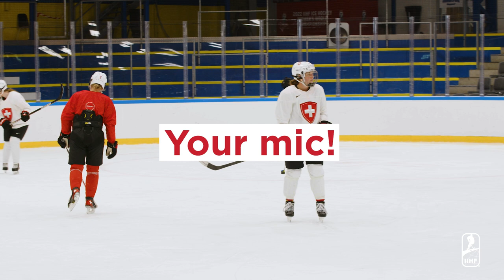Kaleigh Quennec mic'd up - 2022 IIHF Ice Hockey Women's World Championship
What happens when you mic up Kaleigh Quennec? Pure laughs.